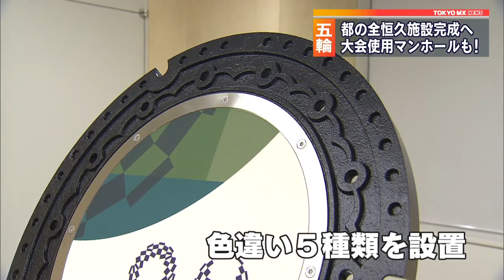五輪アクアティクスセンター 2020年2月完成へ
東京都はオリンピック・パラリンピックに向けて建設している「東京アクアティクスセンター」について、2020年2月末に完成すると発表しました。これで、都が大会に向けて新たに造る恒久施設が全て完成することになります。

　東京都は競泳や飛び込みなどの会場となる江東区辰巳のアクアティクスセンターについて、2020年2月28日に完成予定、3月10日に利用を始めることを明らかにしました。これにより、都が新たに造る6つの恒久施設が全て完成することになり、これらの会場は大会後も都民らが利用できる施設として残される予定です。

　また、東京都の小池知事は12月19日から大会期間中まで、大会仕様のマンホールのふたを都内に設置することも明らかにしました。色違いの5種類のふたを競技会場の周辺などに20枚設置し、大会に向けて足元から街を盛り上げていきます。